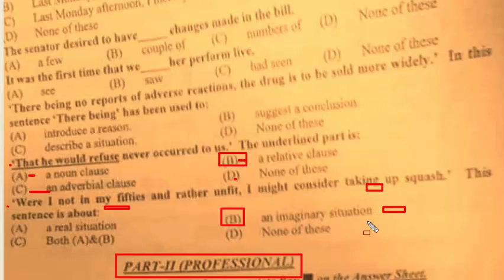Senior Auditor today paper by FPSC 03-09-2021||English part||Senior Auditor Paper Batch-3||by UTM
In this video I solved English part of Senior Auditor by FPSC paper on 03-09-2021.
Full Paper  Senior Auditor by FPSC  dated 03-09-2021
Batch 3